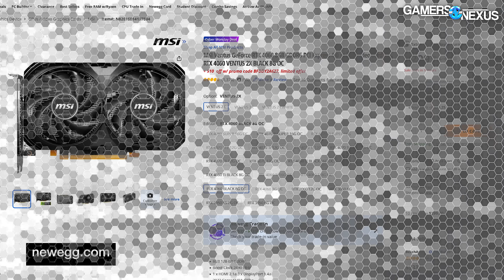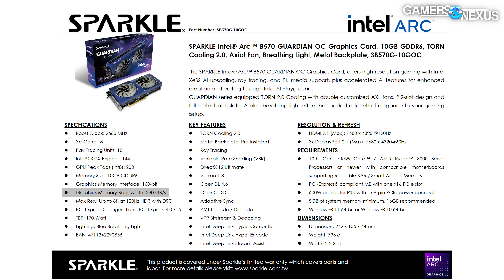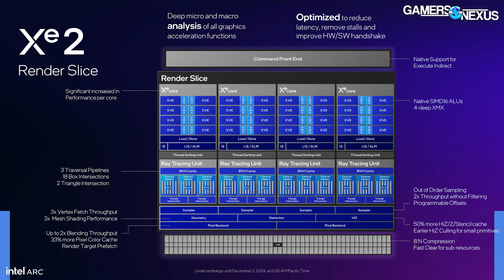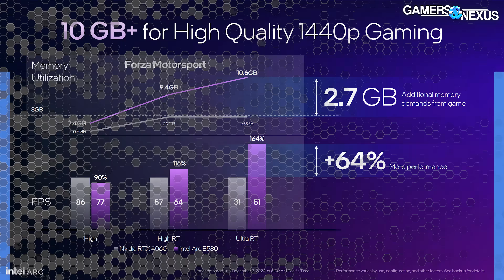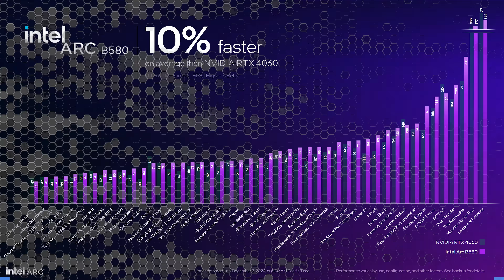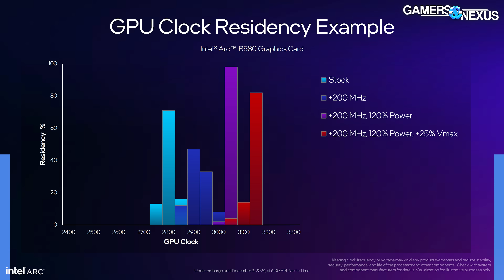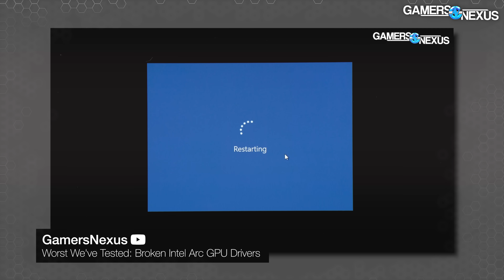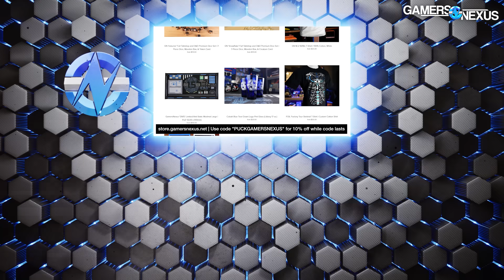Intel Arc Battlemage B580 & B570 GPU Specs, Price, & Release Date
Intel has officially announced its next Arc GPUs under architecture codename "Battlemage," with the release date for the Intel Arc B580 GPU set for December 13, 2024 and the Arc B570 GPU set for January 16, 2025. The B580 and B570 GPUs have an MSRP baseline of $250 and $220, respectively, though add-in board partner models will set their own pricing. The B580 will include an Intel board, with B570 as partner only.

TIMESTAMPS

00:00 - Intel B580 & B570 GPU Announcement
02:28 - Competition: RTX 4060, RX 7600, & others
03:02 - Intel Alchemist A580 Recap
03:38 - Intel Battlemage B580 & B570 Specs Basics
05:17 - Process & BMG-G21 GPU Block Diagram
07:59 - Intel's Performance Claims
09:33 - Super Cool Intraframe Analysis, Perf per Dollar
10:45 - Benchmarks vs. A750, 4060, 7600
11:35 - Intel Stock Cooling Solution
12:15 - Overclocking
13:27 - Conclusion & Thoughts

Our policies, processes, and ethics statements relating to review samples, advertising, travel, errors, and more are transparently and publicly available on this

Steve Burke: Writing, Host
Vitalii Makhnovets: Video Editing